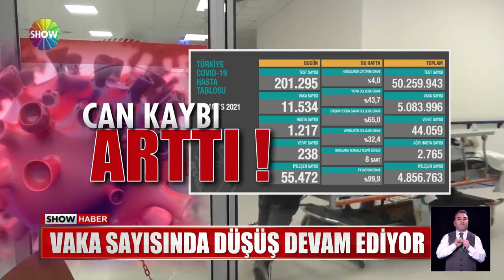Kademeli normalleşmeye geçiliyor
17 GÜNLÜK TAM KAPANMADA SONA YAKLAŞILIRKEN, AÇIKLAMA CUMHURBAŞKANI'NDAN GELDİ, ERDOĞAN "MİLLETİMİZE SÖZ VERDİĞİMİZ ŞEKİLDE KONTROLLÜ NORMALLEŞMEYE BAŞLIYORUZ" DEDİ. PAZARTESİ GÜNÜ BAŞLAYACAK YENİ DÖNEMİN AYRINTILARI İSE KABİNE TOPLANTISINDA ELE ALINACAK.